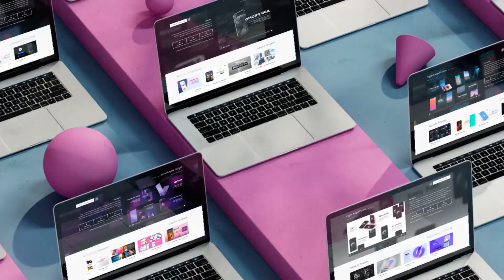Dynamic Web Promo 3D for After Effects 2022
Dynamic Web Promo 3D

Dynamic Web Promo 3D is a universal template that helps you easily create your product identity, corporate presentation and promo video for video hosting.

All footage was created in Cinema 4D and rendered in high quality FullHD using the 3D model of laptop.

Dynamic Web Promo 3D promo includes:

Logo placeholder;
11 image or video placeholders;
11 text placeholders;
Music placeholder